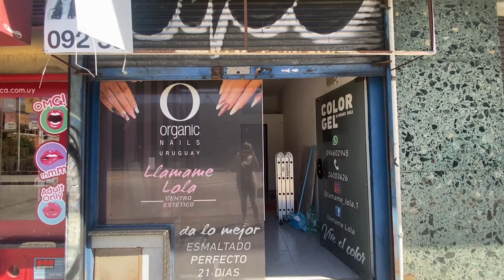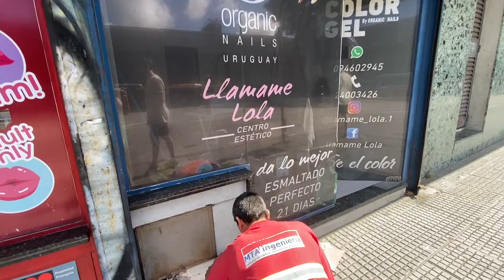Antes y después: Cambio radical Remodelación. LOCAL DE ROPA solo en 3 días - Reciclando materiales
REMODELACION TOTAL
ANTES Y DESPUES REMODELACION
FACHADAS
IDEAS PARA FACHADAS MODERNAS
COMO DISEÑAR UN LOCAL PASO A PASO
PROYECTO DE REMODELACIONES
ANTES Y DESPUES
REMODELACIONES DE CASAS
COMO REMODELAR UNA CASA
DISEÑOS
ESTILO MODERNO
ARQUITECTURA LAS MEJORES IDEAS